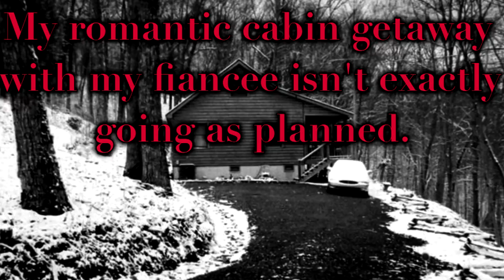My Romantic Cabin Getaway... By Felix Blackwell. (Part 1/3) CreepyPasta Narration.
My romantic cabin getaway... (part 1) Horror Story. By Felix Blackwell.